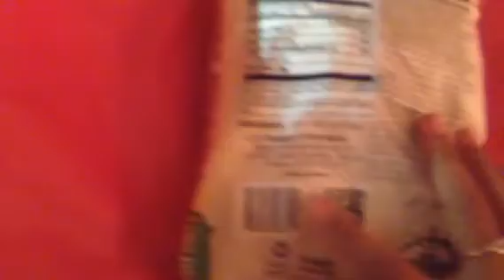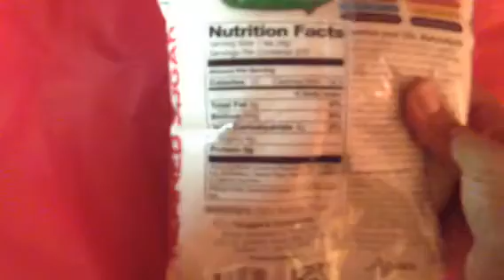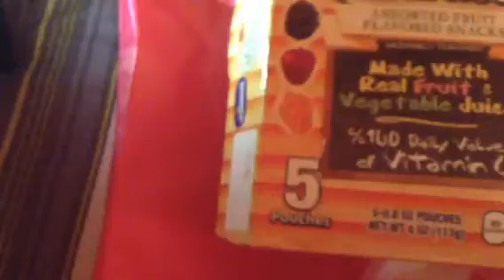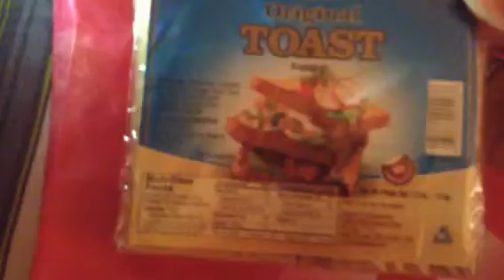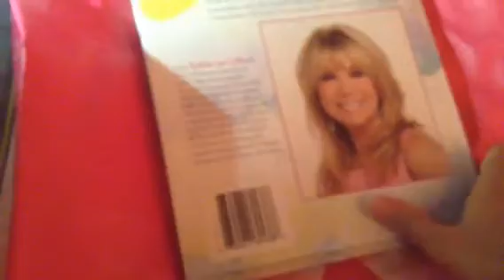Dollar Tree Haul💚